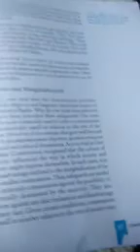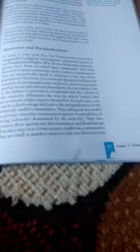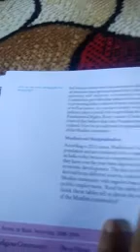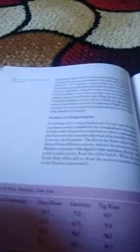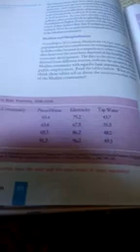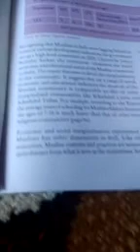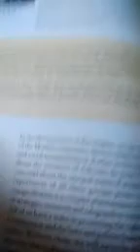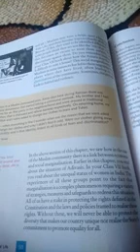Class:8th.Sub.:Social Science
Topic:Minorities and Marginalisation.By T.A Shiekh.Tr.UPS Budkoot